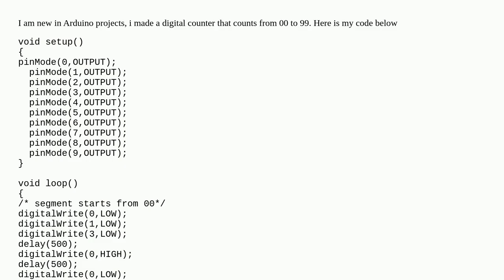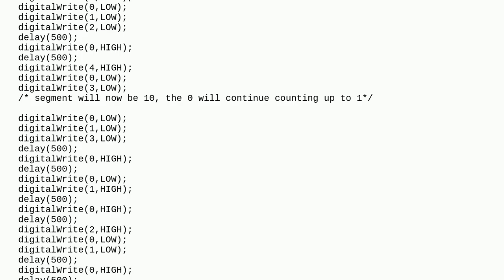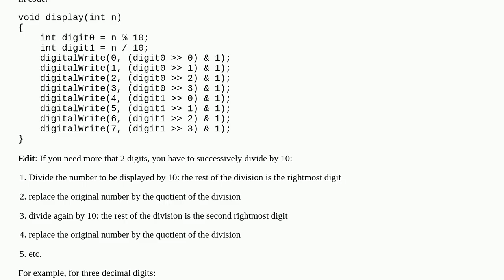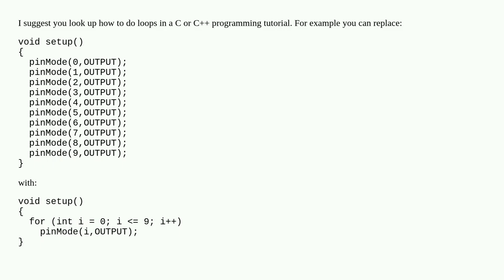How to reduce codes numbers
A special thanks goes out to the community

  arduino-uno arduino-ide